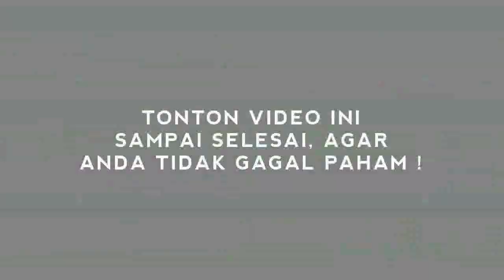G4DUH ISTANA!! JKW DIPERIKSA KPK K4SUS K0RUPSI !!??